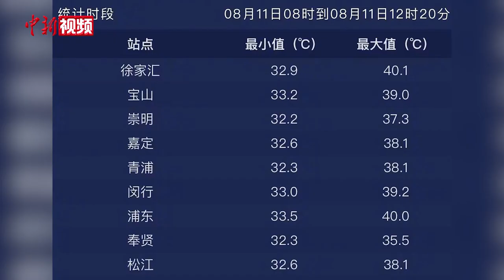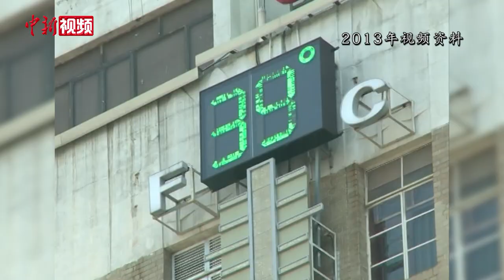上海今夏第六个40℃ 刷新极端酷热天数纪录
8月11日12时15分左右，上海徐家汇站气温达到40.1℃。这是上海今夏的第六个40℃+，同时也刷新了极端酷热天数的历史纪录。